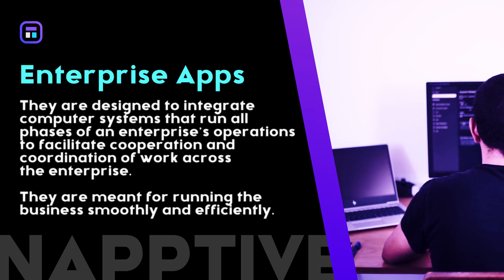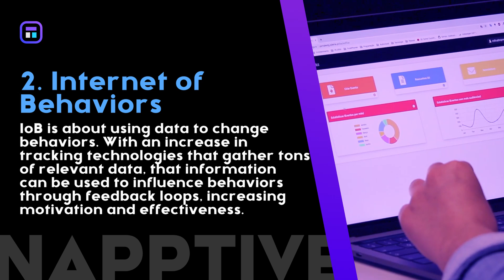Enterprise applications - 3 trends for your business success in 2021